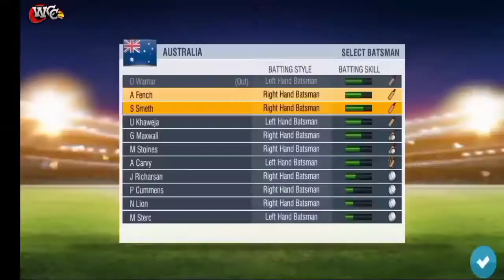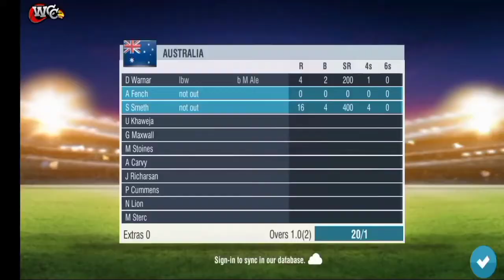Big match ashes two Big teams Good batting from steve smith